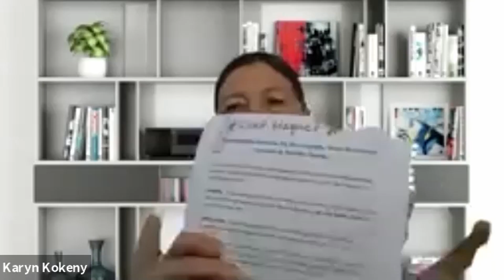How to Help Entrepreneurs Get Results in their Business through Digital Events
In this video, you will have a short taste of how to help entrepreneurs get results in their business through digital events, to help people transform their lives and find a new way to live, want to learn how you can put it to use in your own business.

Watch and listen to Karen Kokeny, Founder at Business Performance Academy, as she shares how she helps entrepreneurs discover who their ideal client is, get their message to the market, creating and present that offer.

Want to learn how you can put it to use in your own business? Well, stick with me for the Digital Events Essential Plan and explore the Power of Digital Events.

It's called The Deep. It will take you through how you can plan, produce and profit from your own online events. It's great and free. And, I think you'll love it!

So come, join me!
It will take you over there. I think you're going to love it and it will give you the plan you need to plan, produce and profit from your own digital events.

Ken Krell

Hop on our next FREE Digital event training where you will learn the best tips in our community, go here now